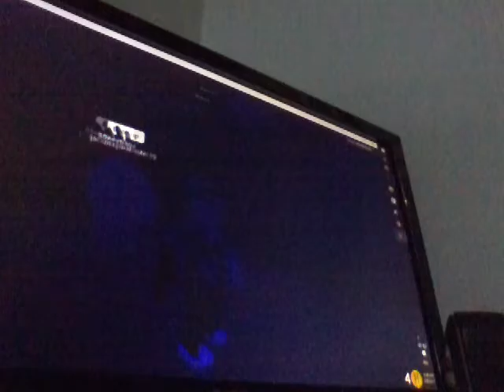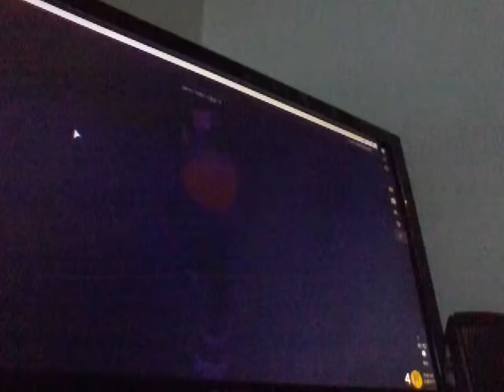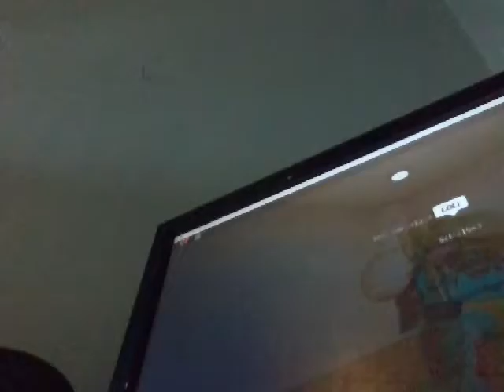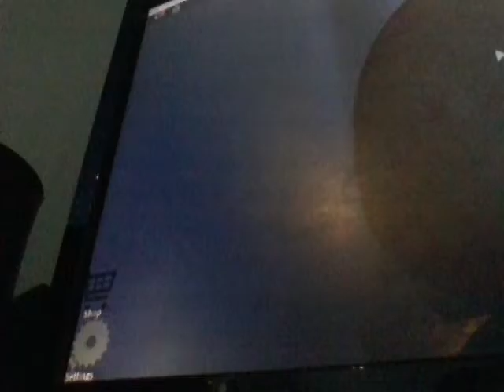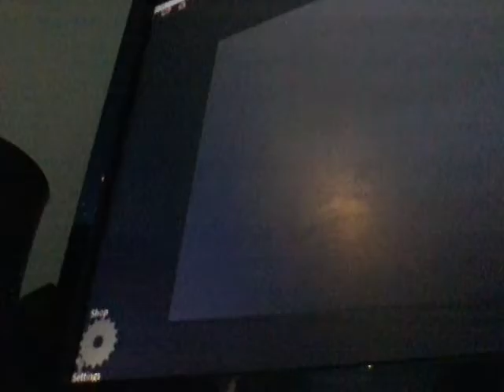The Normal Elavator